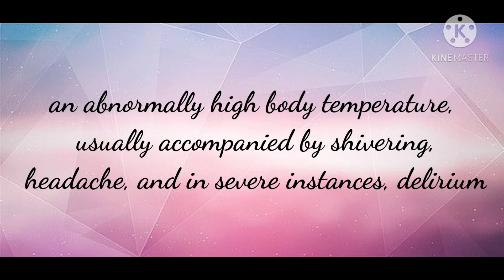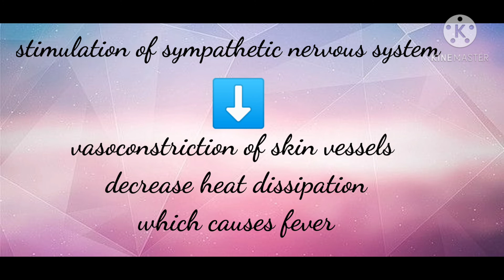FEVER || VETERINARY PATHOLOGY || VETTOUR